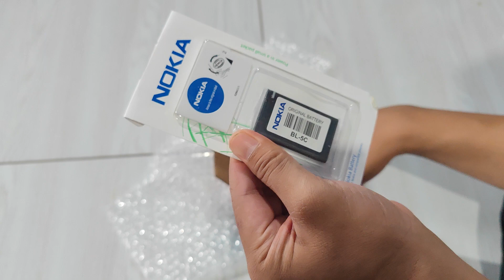Hp Tulalit Nokia Ga sampai 100rb